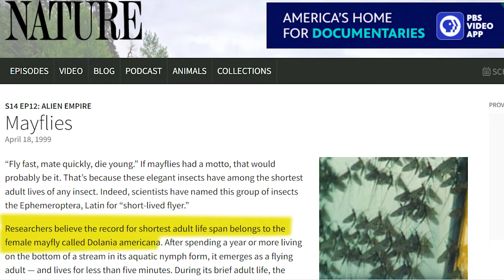THE MAYFLY HAS THE SADDEST LIFE AND YOU WON'T BELIEVE WHAT IT GOES THROUGH😱😰 |ANIMAL DOCUMENTARY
MAYFLIES ARE AQUATIC INSECTS AND BELONG TO THE FAMILY EPHEMEROPTERAH AND ALSO TO THE ORDER OF PALAEOPTERA OF WHICH DRAGONFLIES AND DAMSELFLIES ARE PART OF.

SURPRISINGLY MAYFLIES ARE THE ANIMALS WITH THE SHORTEST LIFE SPAN ON EARTH WHICH IS AROUND 24HRS AND THEY’VE BEEN DUBBED THE ONE DAY INSECT
JUST LIKE MOST INSECT LIFE CYCLES, AFTER THE FEMALE HAS LAID ABOUT 500-1000 EGGS THEY HATCH INTO NYMPHS WHICH ARE JUST IMMATURE AND SMALLER IN SIZE COMPARED TO THEIR ADULT BODY. THESE NYMPHS CAN BE FOUND IN RIVERS AND STREAMS WHICH ARE RELATIVELY CLEAN.

 THEY FEED ON ALGAE AND OTHER VEGETABLE MATTER AND ALSO GO THROUGH THREE DIFFERENT STAGES BEFORE THEY BECOME FULLY GROWN ADULTS. THIS GROWTH PROCESS CAN TAKE UP TO 1 YEAR IN SOME SPECIES OF MAYFLIES BUT LIFE COMES TO AN ABRUPT STOP WHEN THEY DEVELOP INTO ADULTS.